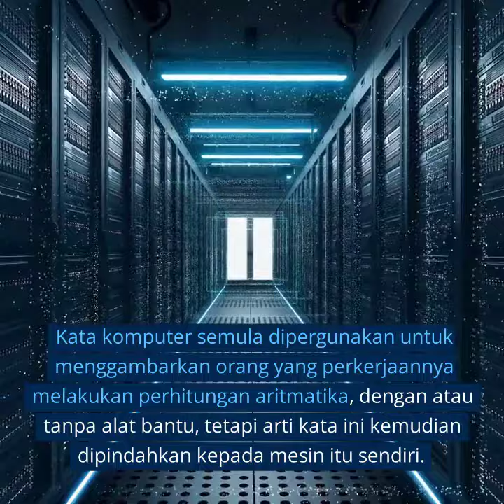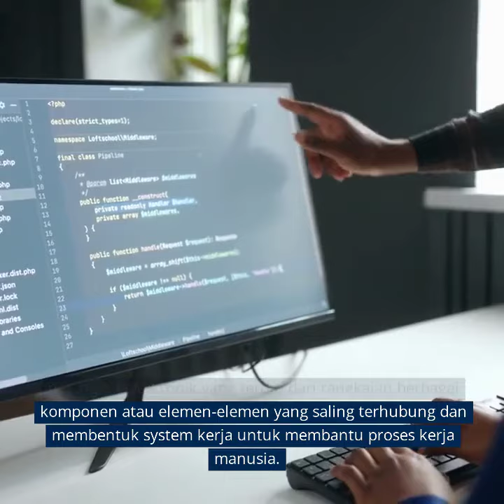Pengertian sistem komputer?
Sistem Komputer adalah perangkat elektronik yang terdiri dari rangkaian berbagai komponen atau elemen-elemen yang saling terhubung dan membentuk system kerja untuk membantu proses kerja manusia. Sistem di dalam komputer tersebut dapat melakukan pekerjaan secara otomatis berdasarkan program yang di perintahkan, sehingga mampu mengolah data menjadi informasi yang bermanfaat untuk tujuan tertentu.